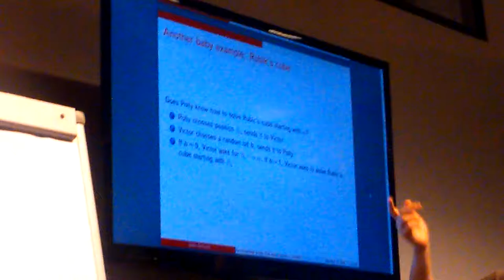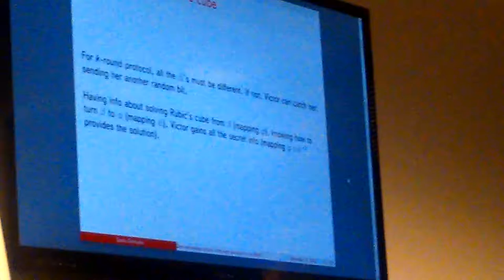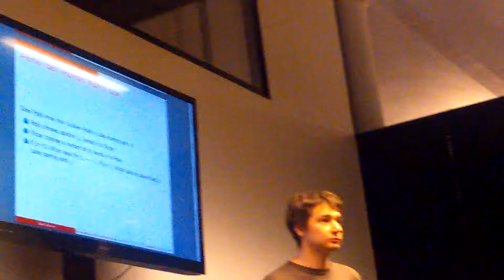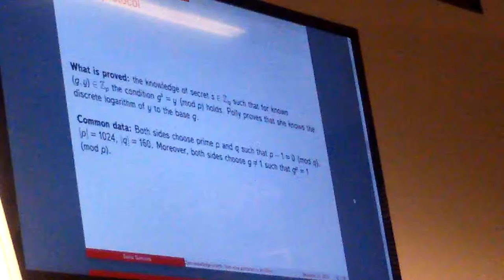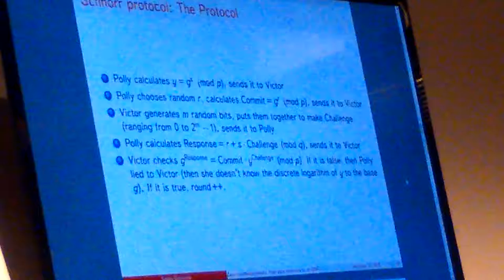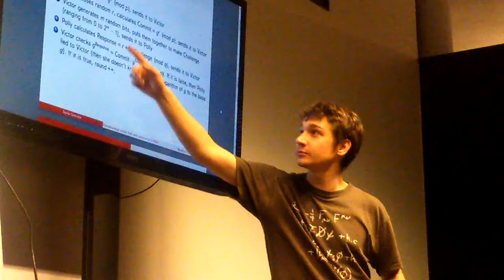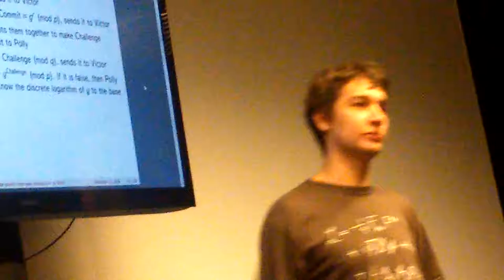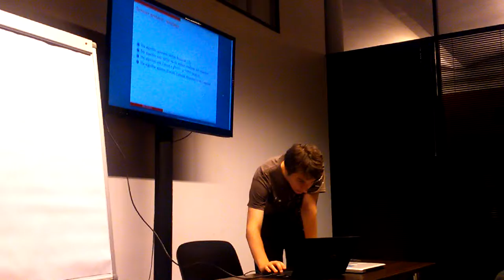Moscow Blockchain Developers Meetup 2 ч.5